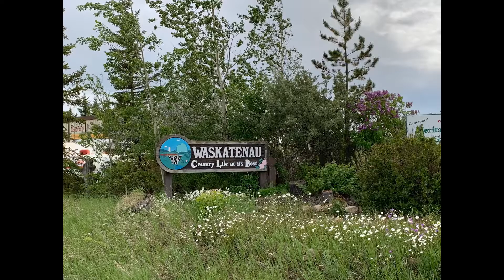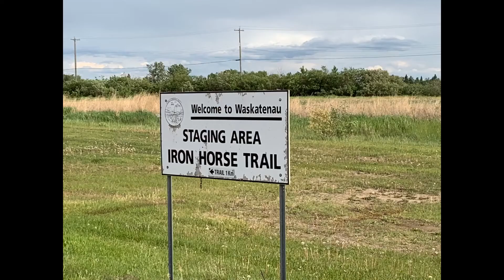WASKATENAU, ALBERTA, CANADA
waskatenau is a village in central Alberta, Canada. IT is located in Smokey Lake County, 90 km northeast of the city of Edmonton , Waskatenau is a Cree word meaning "opening in the bank" in reference to the clef in the nearby ridge through which the Waskatenau Creek flows.
Waskatenau , originally known as Pine Creek is Considered the Baseball Capital of Alberta . the Community is located on HIGHWAY 28.